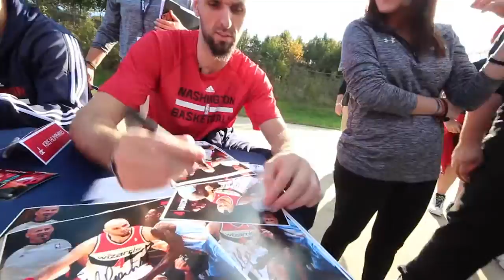Washington Wizards Six Flags Fan Day 2014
Scenes from a fun day at 6 Flags America with John Wall, Bradley Beal, Marcin Gortat, and the rest of the Washington Wizards